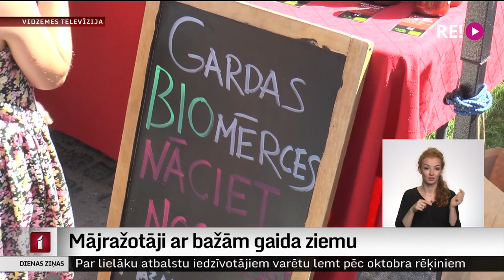Mājražotāji ar bažām gaida ziemu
Ar vēl lielākām bažām nekā lielie uzņēmumi ziemu gaida mājražotāji un mazie uzņēmēji, kuriem joprojām neesot skaidrs, vai un  kāds atbalsts pienāksies. Lai gan mazie ražotāji lielākoties cerot izdzīvot, paaugstinot cenas, jau tagad jūtams, ka pircēji uz svētku tirdziņiem vairāk nāk skatīties nekā iepirkties.